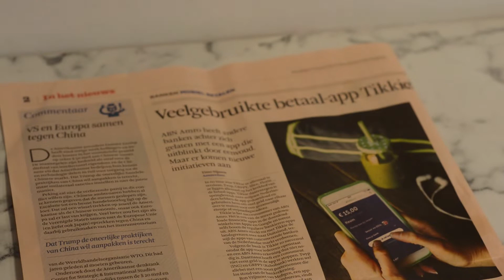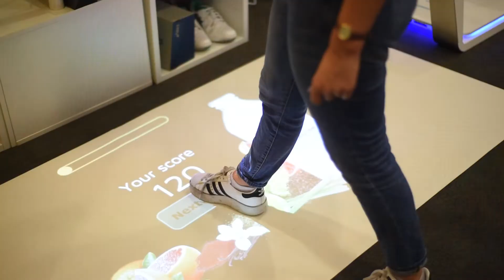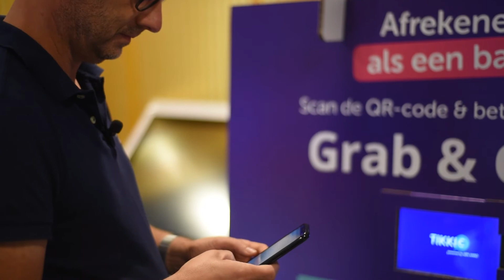De 7 tips uit het Shopping Street Innovation Lab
In 2017 en een deel van 2018 was de Beethovenstraat het decor van het Shoppingstreet Innovation Lab. Een initiatief van de BIZ-vereniging Beethovenstraat om het onderwerp retailinnovatie op de kaart te zetten.
Het doel van het Lab was om (zelfstandig) ondernemers en bezoekers kennis te laten maken met innovaties en te onderzoeken wat het effect van deze innovatie is op o.a. klantbeleving, omzet, traffic etc. In het Shoppingstreet Innovation Lab zijn 16 innovaties bij 20 ondernemers gebruikt en getest.